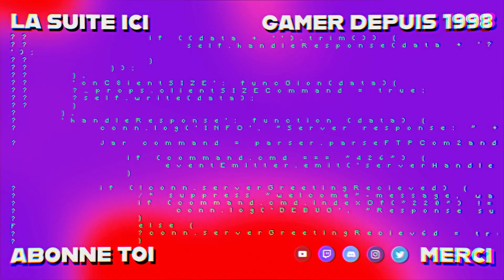🤯 J'AI RAGÉ COMME JAMAIS À CAUSE DE CE JEU : ALT F4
Je découvre en live le jeu testé par JDG (Joueur du Grenier) et je crois bien que je n'ai jamais autant galéré et ragé sur un Game... ce jeu met ma patience à rude épreuve et je ne sais pas à quel point je pourrais tenir sans m'énerver 🤣

Partagez cette chaîne avec vos amis 🔨

⬇️ TOUS LES LIENS UTILES ⬇️

SOMMAIRE :
0:00 • Introduction
1:09 • 1er Try sur ALT F4
3:24 • Rage Quit N°1 Alt F4
4:39 • On avance (un peu)
5:19 • Rage Quit N°2 Alt F4
6:26 • On avance encore +
7:36 • Le meilleur moment de la vidéo
8:41 • Rage Quit N°3 Alt F4
10:24 • On Avance bien !

🌟 PÉPITE OU DAUBE ? : Tests et Avis de Ribozome